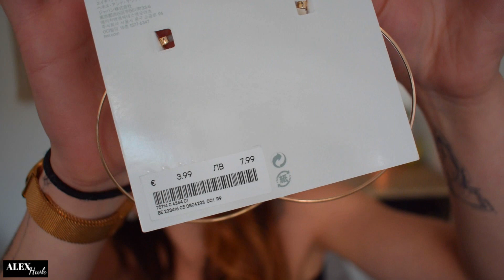HAUL TRY ON H&M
Aujourd’hui on se retrouve dans une nouvelle vidéo HAUL H&M ! Je vous présente quelques petits achats.. bon visionnage 😊

N’oublie pas la petite cloche pour ne rien louper ! 🔔
Pour une meilleure qualité, active le 1080p ! 😊

D’autres questions ? N’hésites pas, mets un petit commentaire ! ♥️

Retrouvez-moi tous les mercredis à 10:00 ainsi que tous les dimanches à 10:00. Oui, il se peut que je publie des vidéos exceptionnellement en pleine semaine en dehors des horaires que je viens de citer ☺️

Bye et à bientôt! 💋